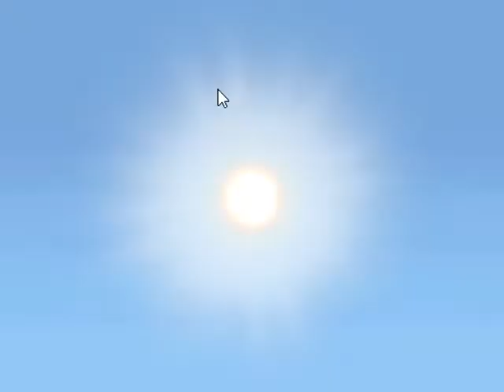Pokemon Uranium Part#5 LET'S GO! ( Meeting With Professor Bamboo )Walkthrough Gameplay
The game takes place in the Tandor region, where the player must collect 8 Gym Badges in order to compete in the Tandor Regional Championship. Along the way, the player must fill up their Pokedex with over 150 different species of Pokemon